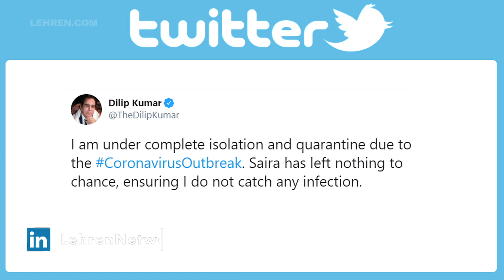Dilip Kumar's Brothers Admitted To Hospital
Dilip Kumar's brothers are admitted to a hospital in Mumbai after they tested positive for coronavirus.